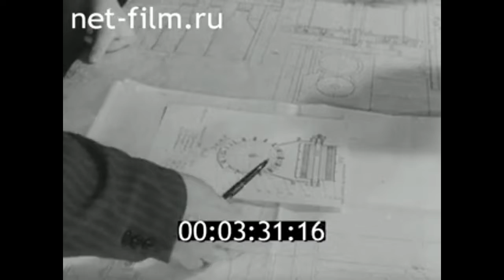Объединение "Техрыбпром" созданное в 1963 году в Калининграде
Киножурнал Наш край № 5, 1978 год.СССР